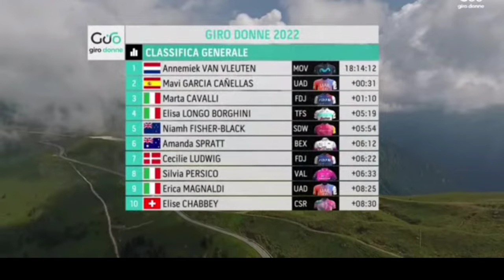Juliette Labous Wins | 2022 Giro d'Italia Donne | Stage 7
Juliette Labous Wins | 2022 Giro d'Italia Donne

Labous was quoted as saying "It was really hard and I was a bit scared as the gap was going down really fast so I really had to go full from the bottom. I saw that I was maybe the strongest so I just decided to take my own pace and to just go as hard as I could. I will try maybe to go for another stage win but tomorrow I think maybe I’ll be a bit tired from today but I’m just so happy with the win I will first enjoy that one."

Labous aurait déclaré: "C'était vraiment difficile et j'avais un peu peur car l'écart diminuait très vite, donc je devais vraiment aller à fond par le bas. J'ai vu que j'étais peut-être le plus fort, alors j'ai juste décidé de prendre mon J'essaierai peut-être d'aller chercher une autre victoire d'étape mais demain je pense que je serai peut-être un peu fatigué à partir d'aujourd'hui mais je suis tellement content de la victoire que je vais d'abord profiter Celui-la."

Classification

1 Juliette Labous Team DSM 3:22:36
2 VAN VLEUTEN Annemiek Movistar Team 1:37
3 GARCÍA Mavi UAE Team ADQ 1:41
4 CAVALLI Marta FDJ Nouvelle-Aquitaine Futuroscope 1:47
5 LONGO BORGHINI Elisa Trek - Segafredo 1:50
6 FISHER-BLACK Niamh Team SD Worx 1:57
7 REALINI Gaia Isolmant - Premac - Vittoria 2:13
8 SPRATT Amanda Team BikeExchange - Jayco 2:29
9 KOPPENBURG Clara Cofidis Women Team 2:37
10 PERSICO Silvia Valcar - Travel & Service 2:39
General Classification

1 VAN VLEUTEN Annemiek Movistar Team 18:14:12
2 GARCÍA Mavi UAE Team ADQ 0:31
3 CAVALLI Marta FDJ Nouvelle-Aquitaine Futuroscope 1:10
4 LONGO BORGHINI Elisa Trek - Segafredo 5:19
5 FISHER-BLACK Niamh Team SD Worx 5:54
6 SPRATT Amanda Team BikeExchange - Jayco 6:12
7 LUDWIG Cecilie Uttrup FDJ Nouvelle-Aquitaine Futuroscope 6:22
8 PERSICO Silvia Valcar - Travel & Service 6:33
9 MAGNALDI Erica UAE Team ADQ 8:25
10 CHABBEY Elise Canyon//SRAM Racing 8:30

Music
1.
2. Splice app (GoPro)
3. Bloomer
4. Swallow

2022年冬季奥运会